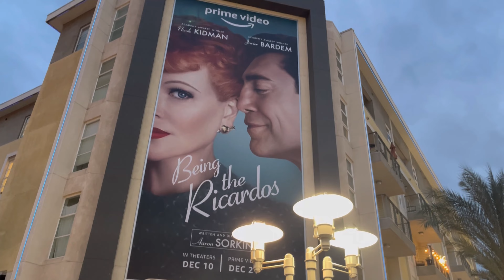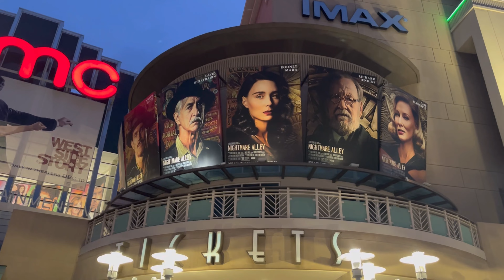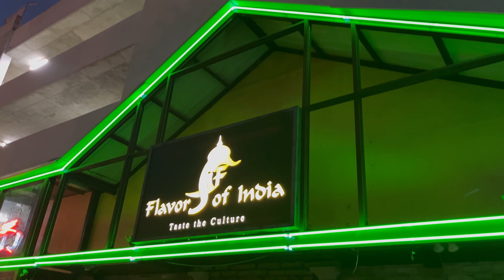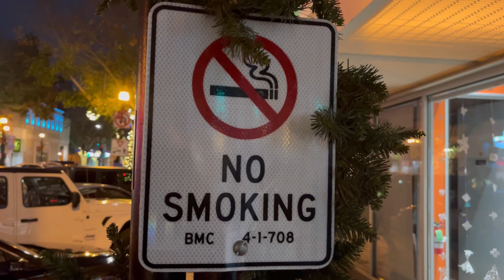“ BURBANK DOWNTOWN “. Caminata Nocturna. California “